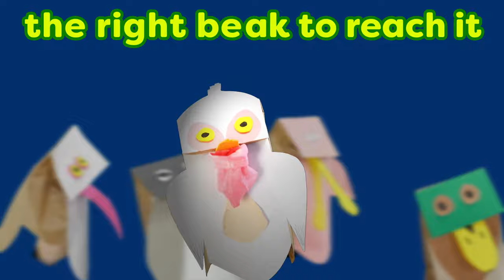🐥🦜🦆YouTube's Best Adaptations Song: "The Right Beak to Reach It"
Here's a welcome alternative to the camel adaptations song! This one focuses on birds' beaks and how they are adapted to eat different things and features some of the most adorable paperbag puppets ever captured on screen!

Great for elementary science lessons for grades 2-5 when you're teaching about form and function, and the external structures that function to keep animals alive and help them grow and reproduce.

Lyrics:
I got the right beak, the right beak to reach it
got the right beak, the right beak to eat it
got the right beak, the right beak to reach it
 Got the right beak, the right beak

If you want to catch a fish
You might want a beak like this
A  great big pelican scoop, to catch a batch of fresh fish soup!
My beak is wide and deep inside, it's quite the innovation
You need a meal, and here's the deal: use your adaptations!

Chorus

How'd you like to eat some bugs?
There's plenty down in that mud
If you've got a spoonbill, you can get your fill
Just grab a hunk of that muddy gunk,
And sift out those crustaceans
That fancy snout can strain them out, what an adaptation!

Chorus

(D) Every beak,
(Am) can help you eat
(G) ain't that sweet?

 Let us feast!

Buried down in that sand, There's got to be some clams
And this oyster catcher's bill is good to dig and drill
I jab and jam I nab that clam in his habitation
I poke and pry and grab that guy, oh, what an adaptation!

Chorus